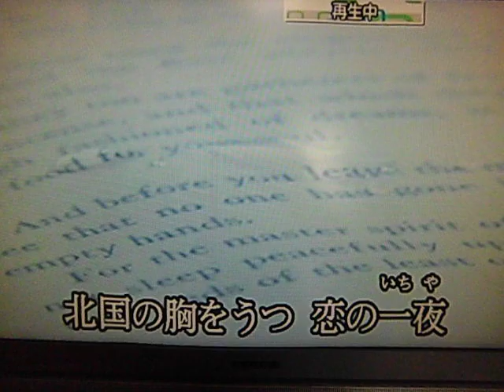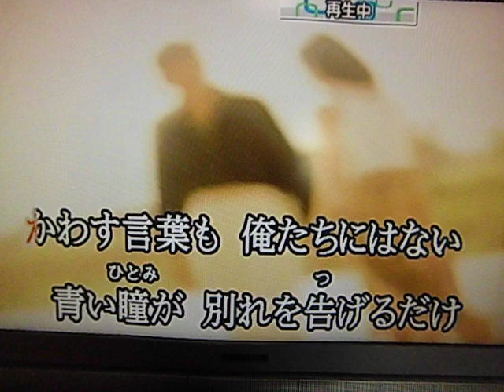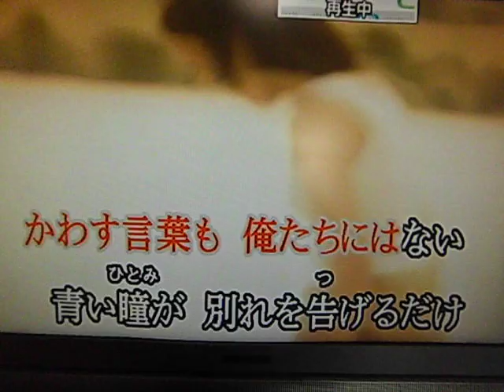青い瞳（原キー）